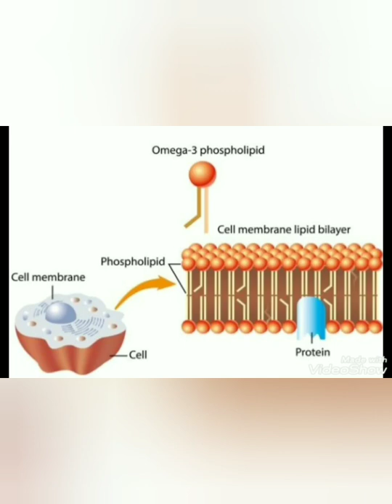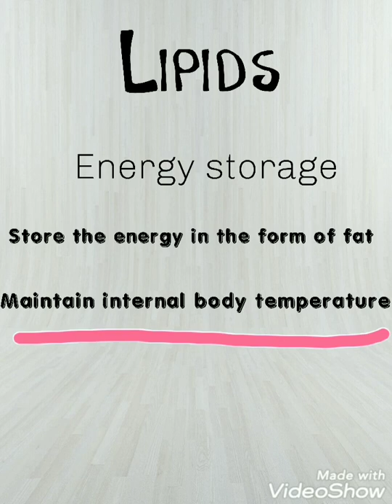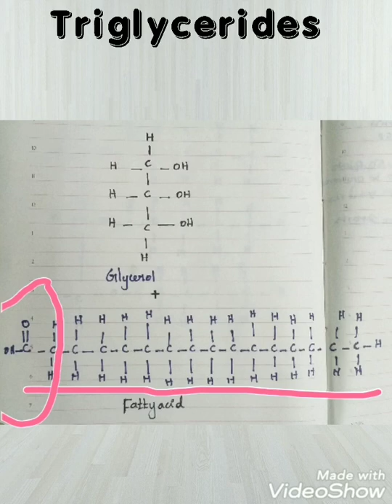Introduction to Lipids & Triglycerides explained in Tamil